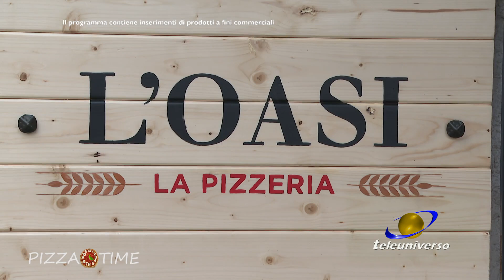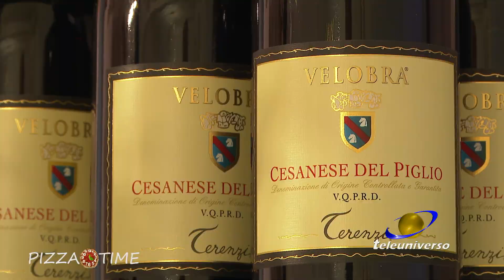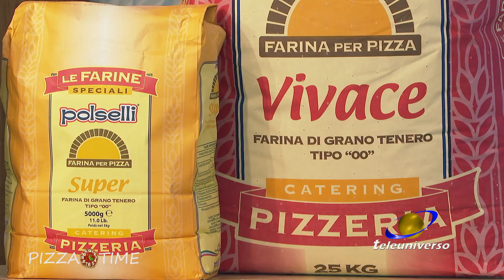PIZZA TIME: Pizzeria L'Oasi del 28-02-2021